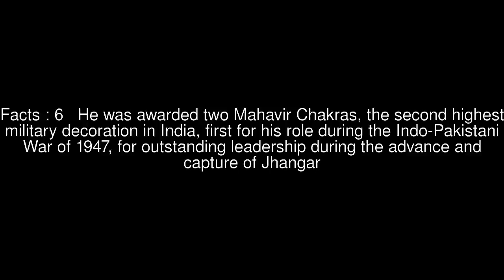Rajinder Singh Sparrow Top #9 Facts